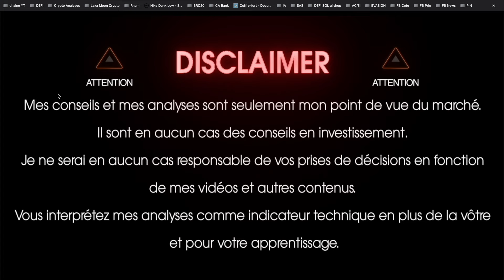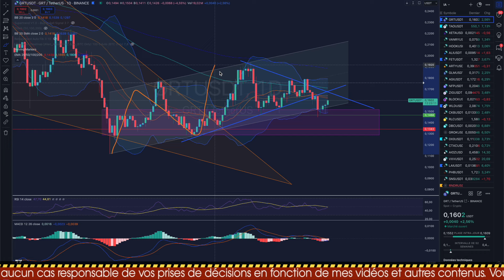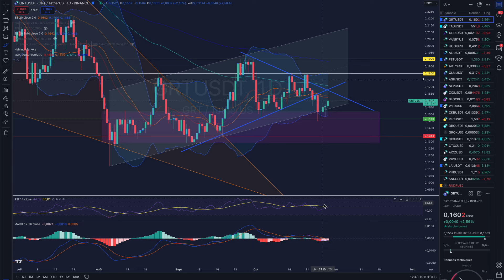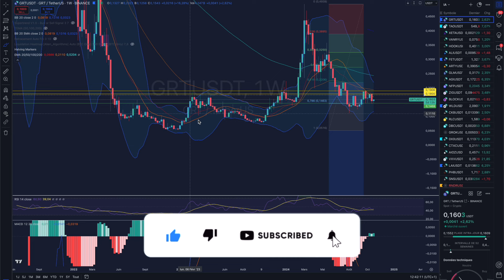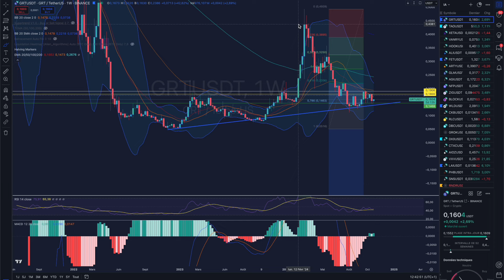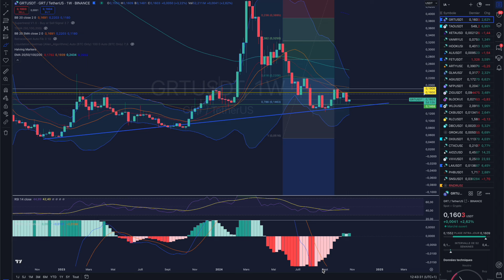GRT : LE SPECTACLE VA RECOMMENCER ? 🔥 ANALYSE LONG TERME ✅